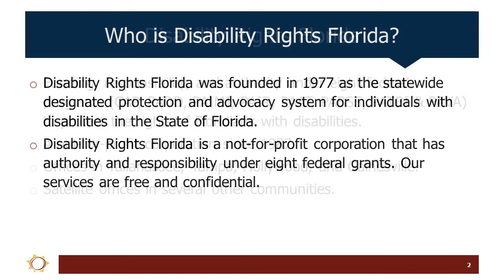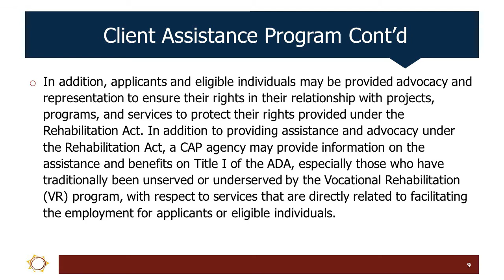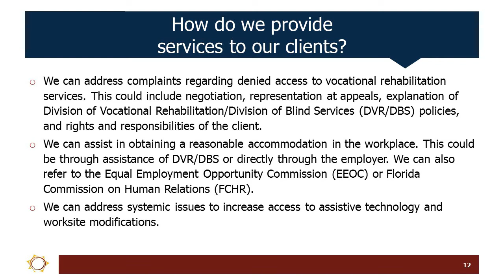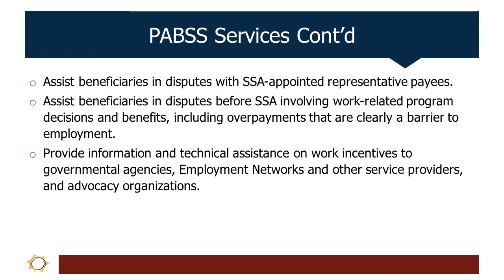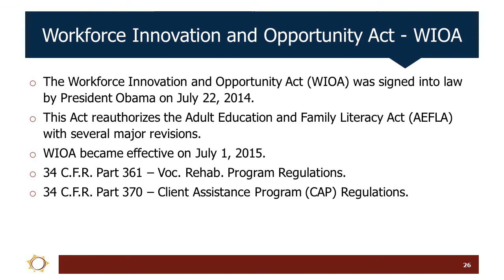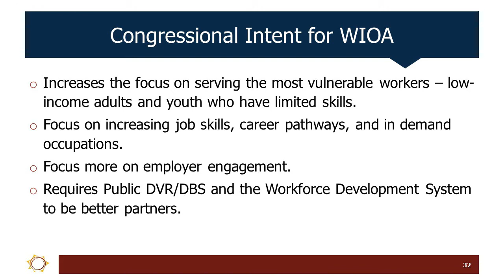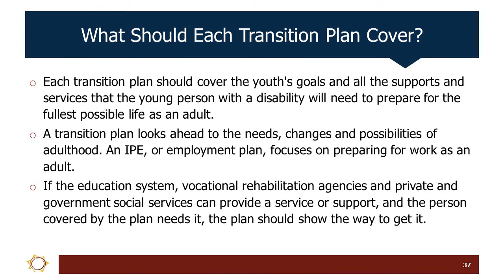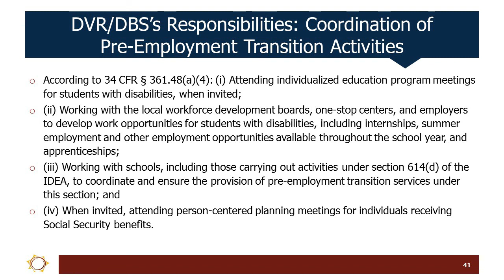Client Assistance Program Training Module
This module provides an overview of Disability Rights Florida, its mission, priorities and services to individuals under the Client Assistance Program.